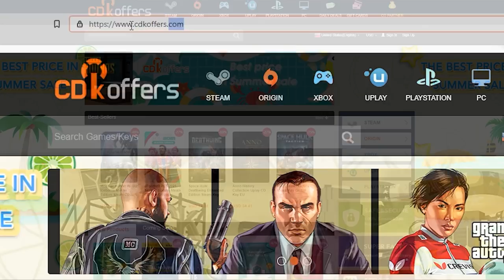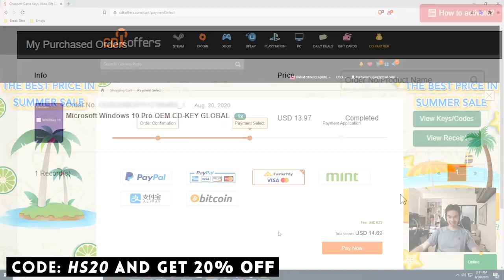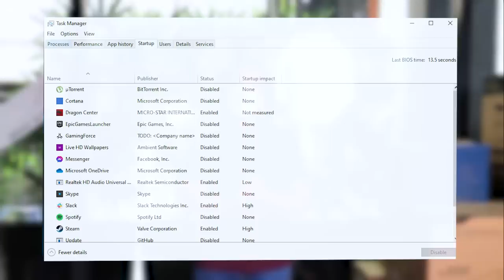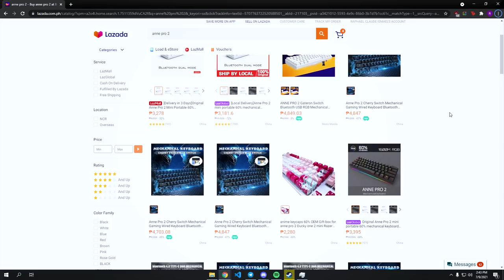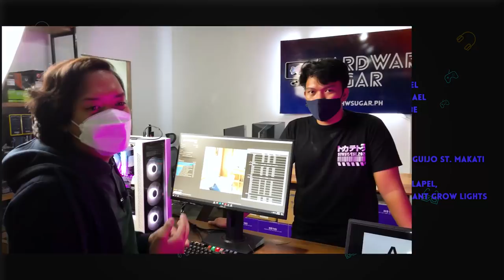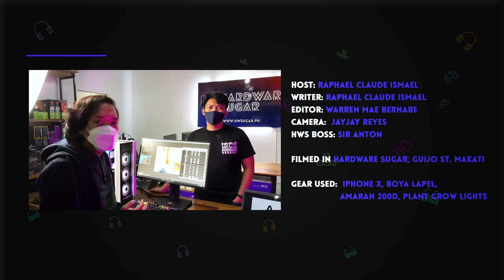Mag upgrade ka na! SRP na! | Top 5 most overlooked upgrades at SRP | Hardware Sugar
0:00 Intro
0:14 Sad :(
0:36 Sponsor
1:22 Thanks sponsor!
1:52 Item 1 - SSD
3:01 SSD Prices
3:12 - Item 2 Mech Keyboard
3:43 - Bliss
4:27 Mech Keyboard prices
4:59 A+ Broll
5:49 Item 3 Mouse
6:02 Mouse prices
7:17 Item 4 Monitor
7:45 toughest job
9:16 Item 5 Headset
11:03 Headset prices
11:34 Honorable mentions
13:16 After credits - masakit

Episode 173x66x21 - Things to buy at srp